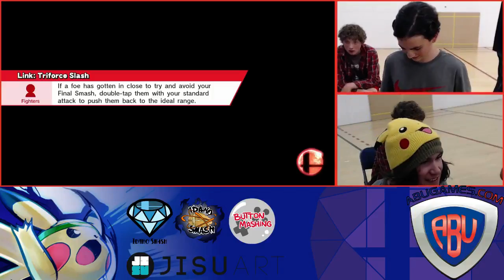ABU Monthly 4: Overdrive (Link) vs. TEG | Pow (Pacman) - Smash 4 Singles